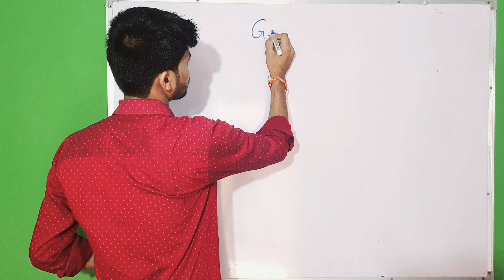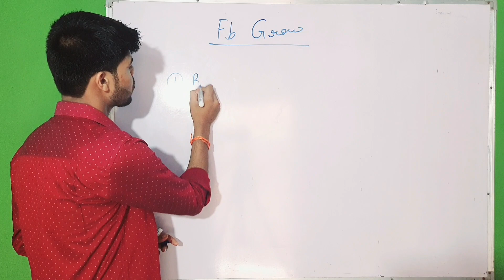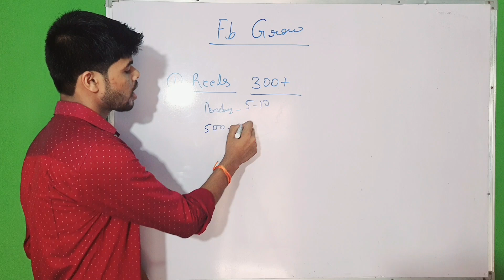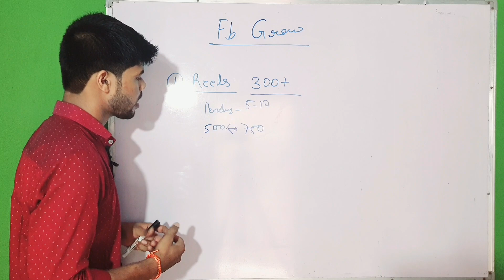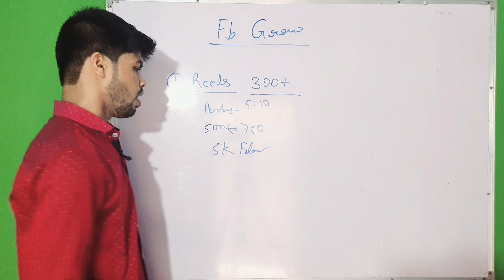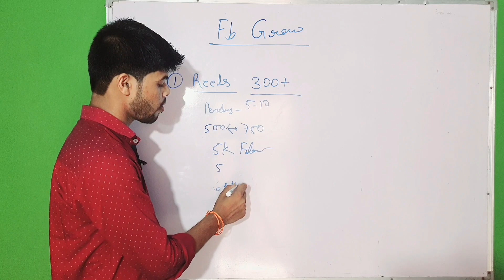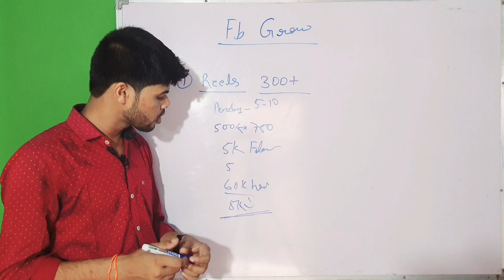फेसबुक पेज Grow कैसे करें. और Monetize कैसे करें . full watch video.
फेसबुक पेज Grow कैसे करें. और Monetize कैसे करें.

Facebook Monetize

हमारे चैनल पे आने के लिए धन्यवाद ..